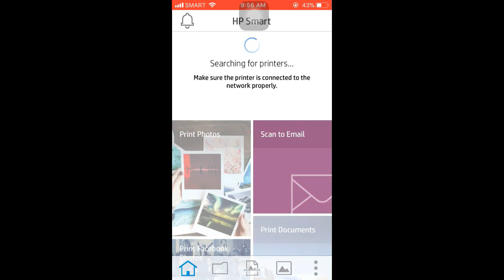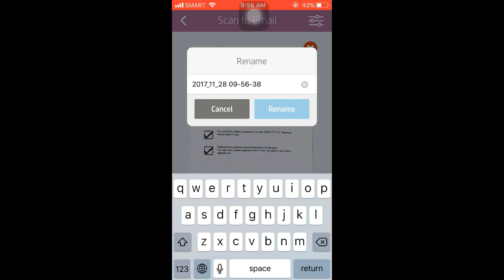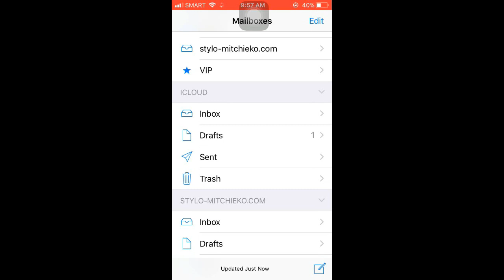The Best FREE Scanner App for iPhone and Android Phone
Hi guys!

I just want to share the best free mobile apps scanner for iPhone and Android Phone. Hope you like it!